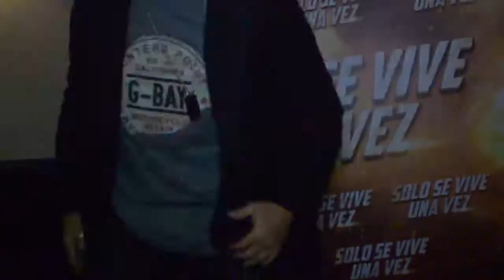VideoEntrevista - Dario Lopilato - Protagonista de “Sólo se vive una vez”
La comedia de acción internacional, SOLO SE VIVE UNA VEZ, protagonizada por Peter Lanzani y un gran elenco que incluye a figuras como Pablo Rago, Darío Lopilato, Arancha Martí, Luis Brandoni como el Rabino Mendi con la participación de Gérard Depardieu, Hugo Silva y Santiago Segura y la participación especial de Eugenia “la China” Suárez y Carlos Areces, llega al cine el 15 de Junio.
La película es la historia de Leo (Lanzani), un estafador que deberá asumir otra personalidad para huir de los sanguinarios Duges (Depardieu), López (Segura) y Harken (Silva).
SOLO SE VIVE UNA VEZ es una producción de MyS Producción y Bowfinger International Pictures presentada por Telefe, en coproducción con Cindy Teperman, Benteveo Producciones Audiovisuales, DK Group, Royal Cinema, Non Stop Digital, A Contracorriente Films, Quexito Films, Efecto Kosher AIE, con coproducción asociada de DirecTv, Filmsuez, World Media y Funciona y Kuenta, con la participación de CRTVE, Movistar +, con la financiación del Instituto de crédito oficial y en asociación con Film Factory Entertainment.
SOLO SE VIVE UNA VEZ es una coproducción entre Argentina y España dirigida por el experimentado realizador de escenas de acción y supervisor de dobles de riesgo Federico Cueva, cuya filmografía incluye títulos como Assassin's Creed, Torrente 5, El Secreto de sus Ojos y Mi Gran Noche, entre muchas otras.
Para Cueva: “Una película así es algo único en nuestros países. Una comedia de acción de alta escala que combina escenas de mucho riesgo con un gran sentido del humor y romance. Estamos seguros que se van a sorprender con el desafío que es SOLO SE VIVE UNA VEZ, un proyecto que además reúne un grupo de actores soñado”.
El equipo detrás de cámara también incluye algunos de los profesionales más respetados en ambos países, como el aclamado director de fotografía Guillermo Nieto (quien trabajó por ejemplo en Elefante Blanco, Carancho, Mi amiga del parque y La luz incidente) y la directora de arte Graciela Oderigo (Diarios de Motocicleta, On The Road, La Ciénaga, Leonera y The City of Your Final Destination) así como Ferrán Piquer y el equipo de efectos visuales de FREE YOUR MIND (A Perfect Day, Torrente 5, 8 apellidos catalanes…).